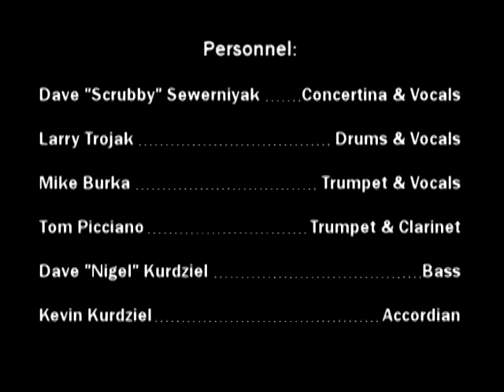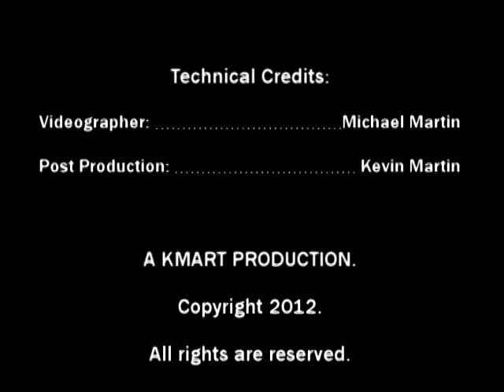"Pod Mostem (Under the Bridge)" - The Dynatones - Lynn, MA - 1989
Performed by: The Dynatones
Recorded: June 17, 1989 at St. Michael's Hall, Lynn, MA

The Dynatones "Power of Ten" Personnel:

Dave "Scrubby" Seweryniak - Concertina and Vocals
Larry Trojak - Drums and Vocals
Mike Burka - Trumpet and Vocals
Tom Picciano - Trumpet and Clarinet
Dave "Nigel" Kurdziel - Bass
Kevin Kurdziel - Accordian

Technical Credits:

Videographer: Mack Martin
Post Production: Kevin Martin